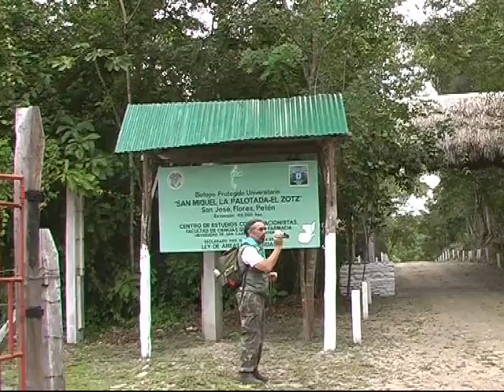Треккинг через джунгли Флорес-Тикаль.wmv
Trekking in Guatemala Reinforrest, Flores - El Zotz - Tikal,  Guatemala, March 2008